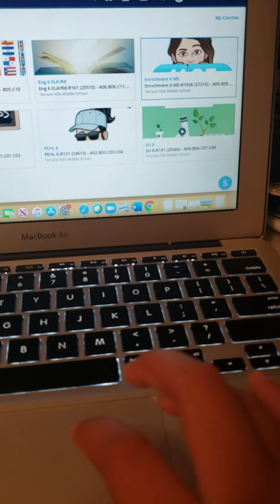The pup when he was a small little bean